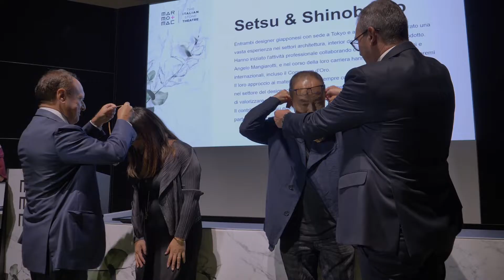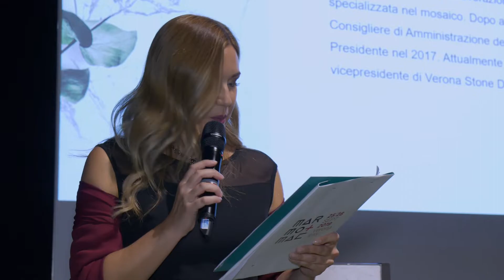I Mastri della Pietra - Master of Stone Award - Marmomac 2019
La premiazione dei Mastri della Pietra 2019